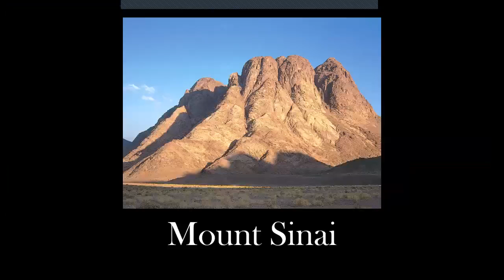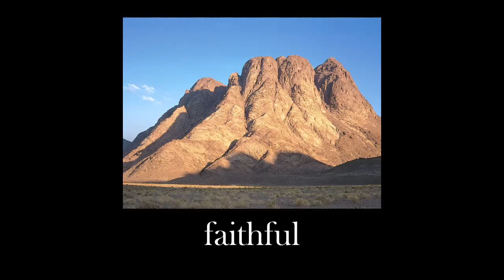The Golden Calf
Catholic Bible Study #18